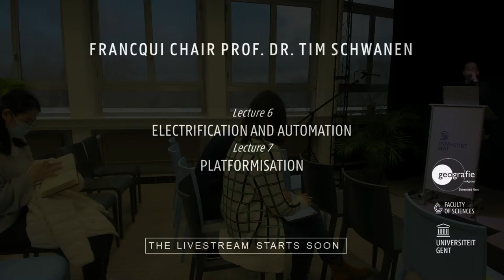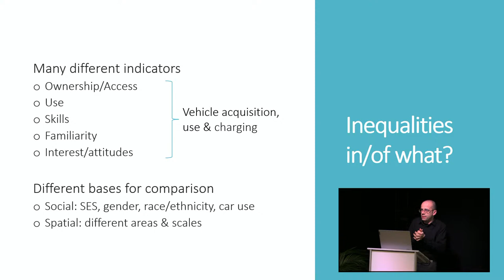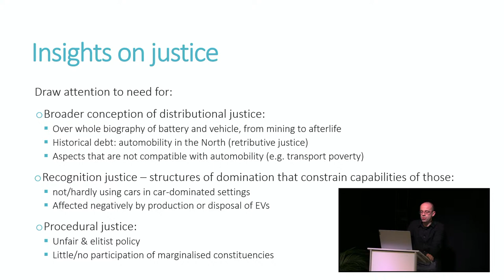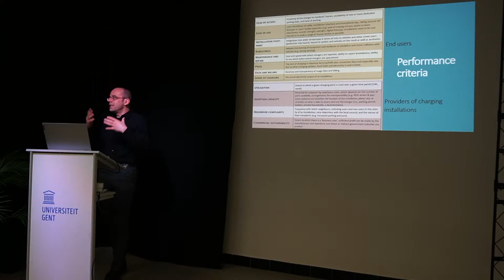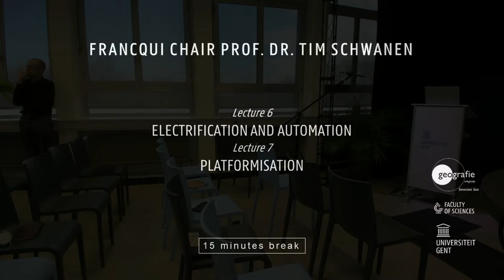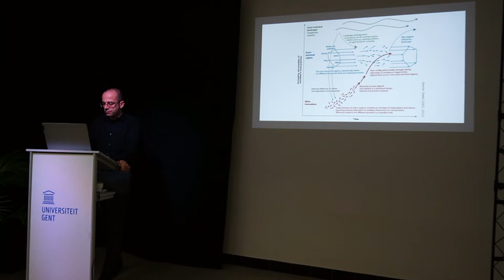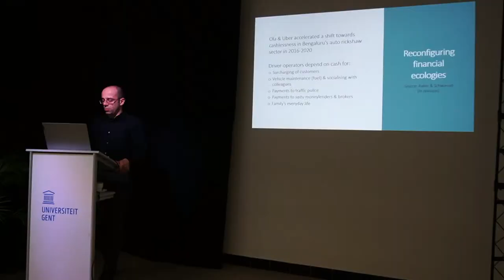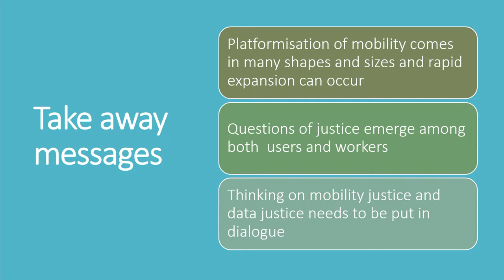Francqui Chair for Tim Schwanen: lecture 6 & 7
Lecture 6: Francqui Chair for Tim Schwanen: lecture 4 & 5
Lecture 7: Platformisation
Technological changes have huge potential in how urban mobility is practiced, known and valued but can also consolidate existing injustices and new forms of oppression that marginalise and exclude certain experiences, social groups and geographies.